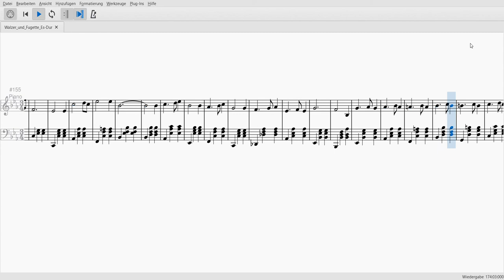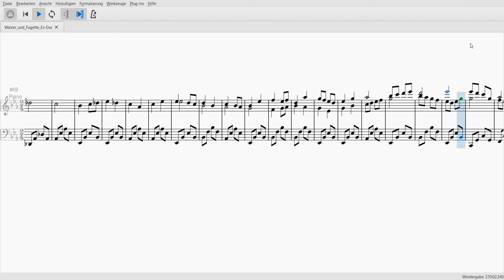Waltz and Fughetta in E flat major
0:00 Waltz
6:13 Fughetta